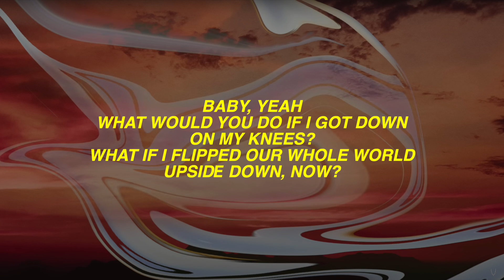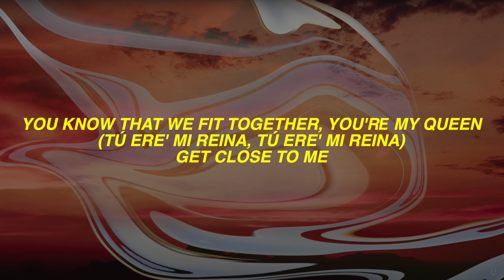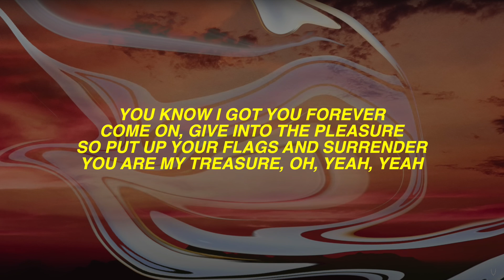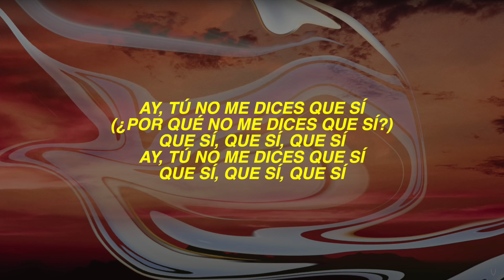Camilo, Shawn Mendes - KESI (Letra - Lyrics)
🎤 Lyrics: Camilo, Shawn Mendes - KESI

Si tú me dices ahorita que me quieres a tu lado
¡Qué lindo sería!
Si tú, con esa boquita, ya me tienes embobado
Yo te besaría

Pero no me dices que sí
Que sí, que sí, que sí
Ay, tú no me dices que sí

Baby, yeah
What would you do if I got down on my knees?
What if I flipped our whole world upsidе down, now?
You know that we fit together, you'rе my queen
(Tú ere' mi reina, tú ere' mi reina)

It's too soon to have this conversation
But I can't help myself
I'm runnin' out of patience

You know I got you forever
Come on, give into the pleasure
So put up your flags and surrender
You are my treasure, oh, yeah, yeah

¡Qué lindo sería! (¡Qué lindo sería, bebé!)
Si tú, con esa boquita, ya me tienes embobado (embobado)
Yo te besaría

Yo te quiero así tal cual (tal cual)
Flow natural

¡Qué lindo sería! (¡Qué lindo sería!)
Yo te besaría

Ay, tú no me dices que sí (¿por qué no me dices que sí?)

Tú no me dices que sí

(La Tribu)